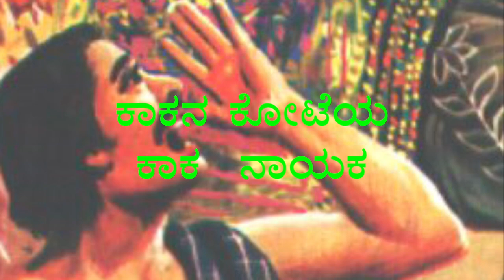ಕುರುಬ ಕುಲದ ಐತಿಹಾಸಿಕ ವ್ಯಕ್ತಿಗಳು | HISTORIC PERSONS BELONGING TO KURUBA CASTE